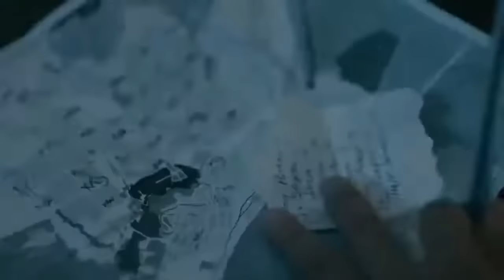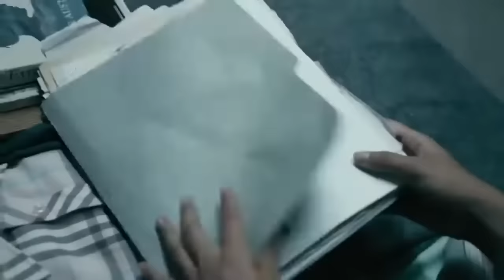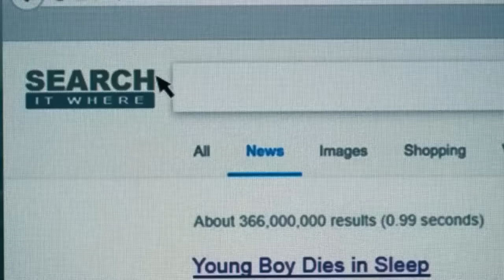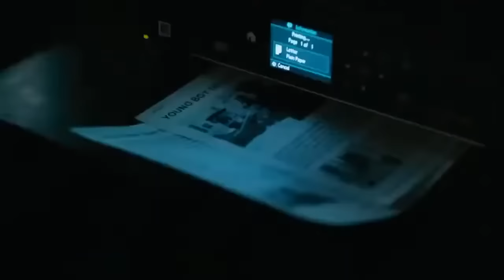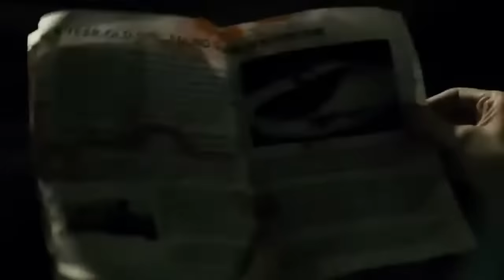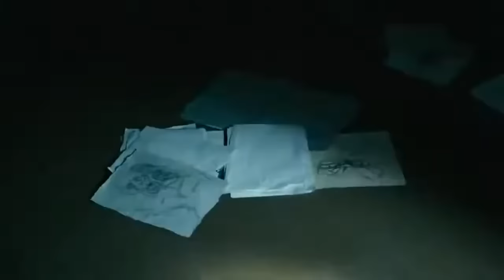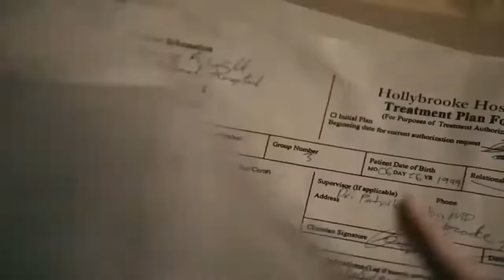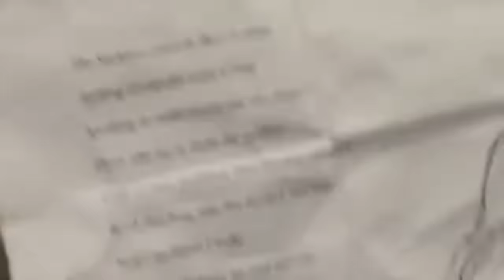SI TE DUERMES TE MATA PELICULA DE TERROR ESPAÑOL LATINO HD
PeliculasHdTheFamily

Películas de misterio
Películas 2023
Películas de acción
Drama
Acción
pelicula de suspenso terror y drama, pelicula de misterio y suspenso completa en español latino, accion y suspenso,
pelicula de suspenso de la vida real, pelicula de suspenso desaparecida, pelicula de suspenso de niños, pelicula de suspenso drama y terror, pelicula de suspenso completa en español latino,  pelicula de suspenso completa en español latino 2023,
pelicula de suspenso los otros completa en español latino, pelicula de suspenso intriga,
pelicula de suspenso mama, pelicula de suspenso misterio y acción, pelicula de suspenso maldad oculta, pelicula de suspenso netflix, pelicula de suspenso misterio y terror, pelicula de suspenso la llamada,
pelicula de suspenso de demonio , pelicula de suspenso recomendada en netflix, pelicula de suspenso romántica, pelicula de suspenso HD pelicula de suspenso que no pueden hablar, pelicula de suspenso recomendada, pelicula de suspenso pánico en las alturas, pelicula de suspenso paranormal, pelicula de suspenso para adolescentes, pelicula de terror completa en español latino, pelicula de terror basados en la vida real, pelicula de ciencia ficción completa en español latino, Pelicula de terror al máximo,Películas nuevas, Películas de suspenso, Miedo, Misterio, Pelicula de misterio, Películas 2023, Películas de acción, Drama, Películas completas en español, Películas en español latino, Acción